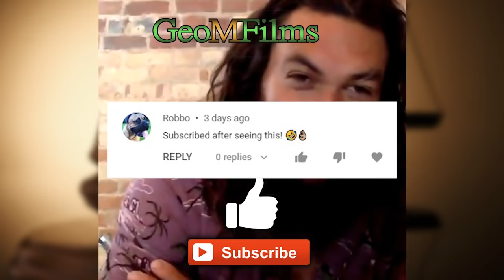Elon Musk takes the stand in Johnny Depp Amber Heard Trial DUB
Elon Musk takes the stand and gives DUB witness testimony in Johnny Dubb Amber Heard Court Trial case 2022.  Elon Musk talks about dating Amber Heard, buying twitter, space ship and having a baby with Amber Heard.  Musk makes Johnny Depp and audience laugh.

This is a FAKE/HUMOR/EDIT/VOICE-OVER

Music Youtube Library: Commander Impulse